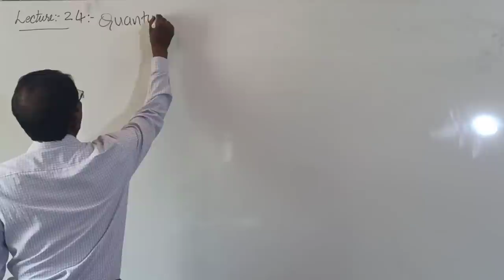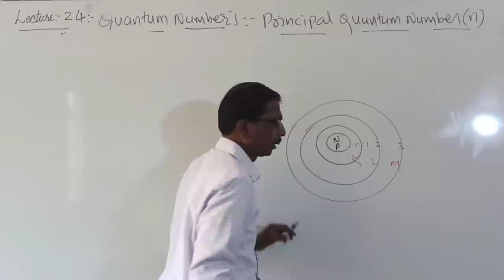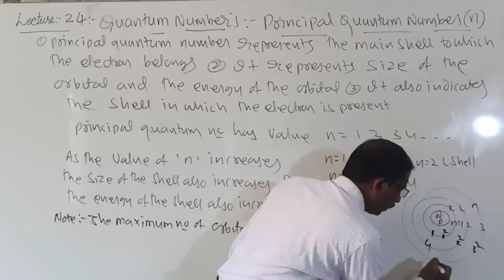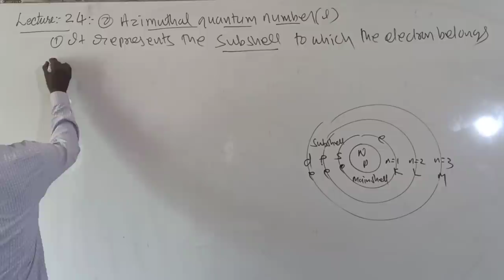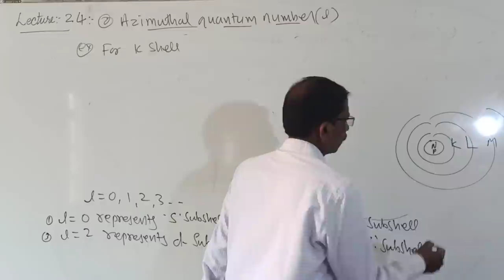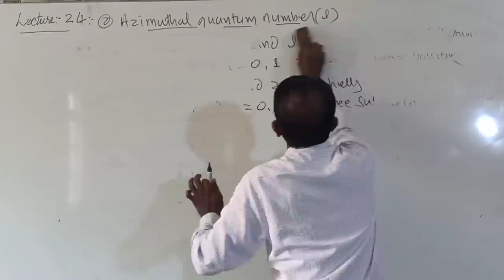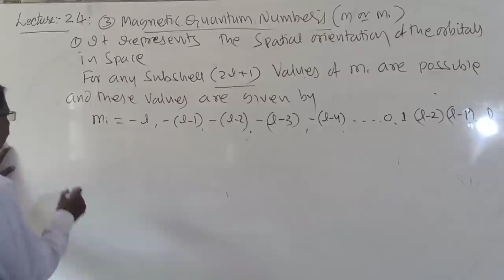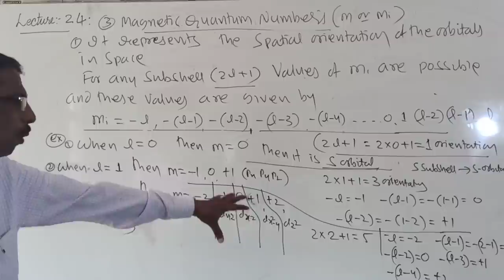LECTURE - 24 | I PUC CHEMISTRY | STRUCTURE OF ATOMS | BY ISLAMPUR SIR